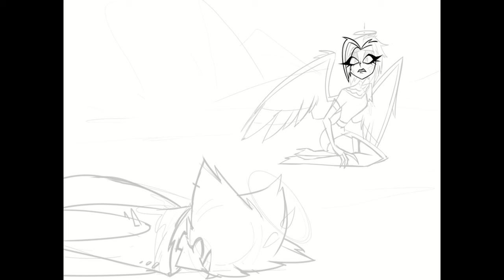HAZBIN HOTEL - Adam & Lute [SpeedPaint]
🎵Lost Sky x She Is Jules - Darkness🎵